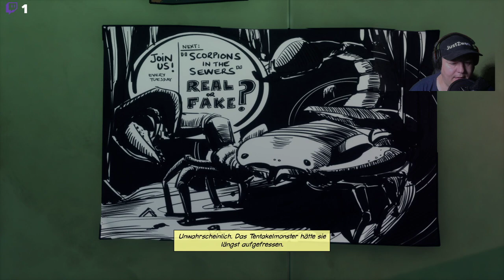beyond a steel sky gameplay part 2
Zehn Jahre für Foster – ganze 26 Jahre in unserer Realität. So lange ist es nämlich her, dass Beneath a Steel über die Mattscheiben dicker Röhren flimmerte. Und weil sich in diesen 26 Jahren nicht nur die Displays verändert haben, verschiebt Charles Cecil, der auch schon Teil eins erdachte, seinen Protagonisten diesmal nicht vor zweidimensionalen Pixeln umher, sondern erschuf plastische Kulissen und Charaktere, die denen eines Action-Adventures gleichen.

Ein markantes Orange überwiegt dort, wenn man den Blick auf hohe Wolkenkrater richtet, wo Menschen vor holografischen Werbetafeln und fliegenden Drohnen flanieren. Stilistisch zeichnet erneut Dave Gibbons (Watchmen) dafür verantwortlich und während Gibbons‘ Architektur mein Fernweh weckt, geizen Cecil bzw. sein Autoren-Team nicht mit unverändert unterhaltsamen Wortspielen und wohl dosiertem Klamauk.

Gleichzeitig nimmt Cecil sein Szenario aber ernst genug, um ihm Gewicht zu verleihen; eine Welt, in der Menschen überwacht und durch strikte Regeln gelenkt werden. Wer ein angenehmes Leben genießen möchte, muss sich dabei systemtreu verhalten. Die Meisten achten deshalb auf Vorschriften und sammeln Bonuspunkte durch gute Taten, denn so steigern sie ihren Qdos-Wert, über den man in Union City Privilegien verdient – dystopisches Einmaleins, das Cecil hier zitiert. Auch wenn er das Szenario eher zum Erschaffen spielerischer Herausforderungen nutzt als zur fundierten Gesellschaftskritik.
Mein Discord Server:
Hier zu meinem Twitch Kanal:
Hier zu meinem Instagram Kanal:
Hier zu meinem Twitter Kanal:
Hier zu meiner Facebook Seite